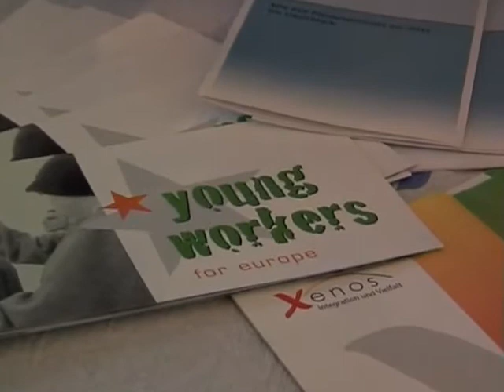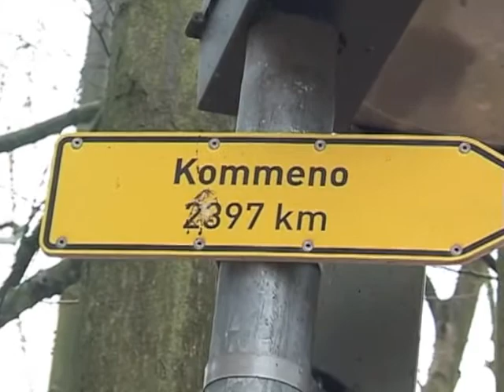Pressekonferenz am 29.11.2012, TÜV Nord Bergkamen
Vom 7.-20. Oktober 2012 waren die Azubis von TÜV Nord in Bergkamen zum Handwerkseinsatz in Kommeno. Kommeno ist eine "Märtyrergemeinde" in Griechenland. Hier wurden im August 1943 über 300 Dorfbewohner/innen von einer Einheit der "Bergjäger" der Nazi-Wehrmacht erschossen. Zum Gedenken an dieses Verbrechen haben Auszubildende des TÜV Nord in Bergkamen im Rahmen des Projektes "young workers for europe" des aktuellen forums nrw in Kommeno ein Mahnmal errichtet (2011 und 2012).
Am 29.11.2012 fand nach dem diesjährigen Einsatz in Kommeno in Bergkamen eine Pressekonferenz statt. Dieses Video zeigt einen 10-minütigen Zusammenschnitt der Pressekonferenz.